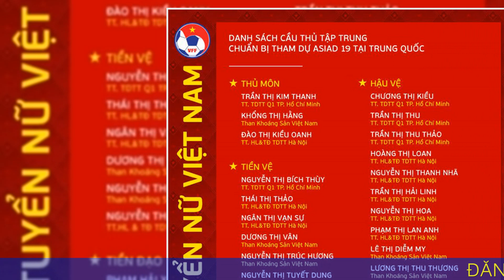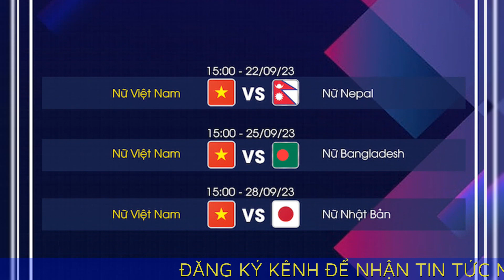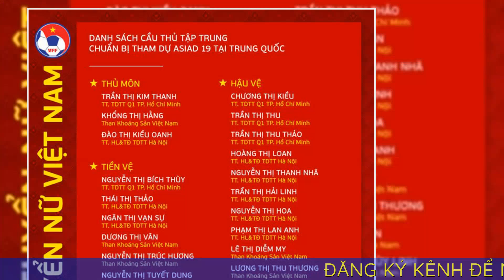ĐT nữ Việt Nam: Trẻ hóa và mục tiêu khả thi ở ASIAD 2023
Trở về sau World Cup nữ 2023 nhiều trải nghiệm, ĐT nữ Việt Nam có sự trẻ hóa mạnh mẽ về lực lượng. Dẫu vậy, đoàn quân của HLV Mai Đức Chung vẫn đủ sức để khẳng định vị thế top đầu tại ASIAD 2023, một đấu trường tầm cỡ châu Á cho bóng đá nữ.

Bài toán không Huỳnh Như của ĐT nữ Việt Nam
So với World Cup nữ 2023, ĐT nữ Việt Nam sẽ không thể có sự phục vụ của đội trưởng Huỳnh Như tại ASIAD 2023. Cầu thủ quê Trà Vinh hiện vẫn ở Bồ Đào Nha để tìm kiếm cơ hội và vị trí tại Lank FC. "Ở giải đấu tới, có thông tin Huỳnh Như không tham dự cùng đội. HLV Mai Đức Chung cho chúng tôi tập luyện một số thay đổi về con người và vị trí để lấp đầy khoảng trống của Huỳnh Như. Chúng tôi biết chị Huỳnh Như có thể không tham dự nên tất cả các cầu thủ đều cố gắng để hoàn thiện hơn, đáp ứng yêu cầu của HLV", tiền đạo Phạm Hải Yến chia sẻ.

Ở thời điểm này, đội tuyển nữ Việt Nam phải chuẩn bị kỹ lưỡng cho phương án ứng phó với sự vắng mặt của Huỳnh Như. HLV Mai Đức Chung trao băng đội trưởng cho Phạm Hải Yến. Chương Thị Kiều và Trần Thị Kim Thanh là hai đội phó. Hải Yến cho biết thêm: “Tôi vẫn thi đấu ở vị trí của mình dù có Huỳnh Như hay không. Vị trí của Huỳnh Như đã được giao cho người khác rồi. HLV Mai Đức Chung cũng cân đối và chọn chiến thuật sao cho phù hợp”.

Một vấn đề khác liên quan đến lực lượng của ĐT nữ Việt Nam chính là chấn thương của Vũ Thị Hoa. Trong một buổi tập ở Hải Phòng, cầu thủ sinh năm 2003 đã bị lật cổ chân và đau đầu gối sau tình huống cố gắng rướn người nhận bóng. Chấn thương này khiến Vũ Thị Hoa không thể thi đấu tại Á Vận hội sắp tới. Cô đã nói lời chia tay với ĐT nữ Việt Nam.

Nguyễn Thị Tuyết Ngân nhiều khả năng sẽ là cái tên trám vào vị trí của Vũ Thị Hoa. Hiện tại, Tuyết Ngân đang cùng các đàn chị tập luyện tích cực tại Hà Nội trước khi bay sang Hàng Châu. Theo lịch trình, ngày 19/9 tới, toàn đội sẽ lên đường sang Trung Quốc để chính thức bước vào giải đấu.

Trẻ hóa lực lượng
1 tuần ngay sau khi trở về từ New Zealand, ĐT nữ Việt Nam lập tức hội quân để chuẩn bị cho ASIAD 2023. Đáng chú ý, trong số 25 cầu thủ chuẩn bị cho ASIAD 19, 11 cầu thủ sinh sau năm 2000 như Phạm Thị Lan Anh (Hà Nội); Trần Thị Duyên, Nguyễn Thị Thùy Linh (Phong Phú Hà Nam) được trao cơ hội. Đây là điều nằm trong kế hoạch dài hơi của HLV Mai Đức Chung, trong việc chuẩn bị tương laic ho ĐT nữ Việt Nam, ngay cả khi ông nói lời chia tay cương vị HLV trưởng.

Ở thời điểm này, sự đan xen thế hệ giúp cho ĐT nữ Việt Nam có những mới mẻ, thúc đẩy sự cạnh tranh lành mạnh trong nội bộ đội bóng. Những cầu thủ trẻ cũng có sự bù đắp về mặt thể lực, sức bền cho lớp cầu thủ bắt đầu luống tuổi. Nhờ vậy, HLV Mai Đức Chung có thêm những tính toán, điểm rơi cho từng giai đoạn trận đấu.

Danh sách đội tuyển nữ Việt Nam dự ASIAD 2023 (cập nhật đến 18/9)
Mục tiêu vào tứ kết ASIAD 2023 của đội tuyển nữ Việt Nam có khả thi?
Ở ASIAD 2023, đội tuyển bóng đá nữ Việt Nam (hạng 34 thế giới) nằm ở bảng D cùng tuyển nữ Nhật Bản (hạng 8), Nepal (111) và Bangladesh (142). Theo lịch thi đấu, thầy trò HLV Mai Đức Chung sẽ lần lượt gặp Nepal (22/9), Bangladesh (25/9) và Nhật Bản (28/9).

Đây được xem là lịch thi đấu thuận lợi cho các cô gái Việt Nam khi họ sẽ chạm trán lần lượt các đối thủ ở cấp độ nhẹ, trước khi đối đầu với ứng cử viên cho chức vô địch là tuyển nữ Nhật Bản. Tất nhiên, trước một Nhật Bản tham vọng và đưa đội hình mạnh nhất, cơ hội giành chiến thắng của Việt Nam là rất thấp. Do đó, nhiệm vụ mà HLV Mai Đức Chung đặt ra cho các học trò là bằng mọi giá cần có được 6 điểm ở 2 lượt đầu tiên, nhằm đảm bảo mục tiêu vào tứ kết.